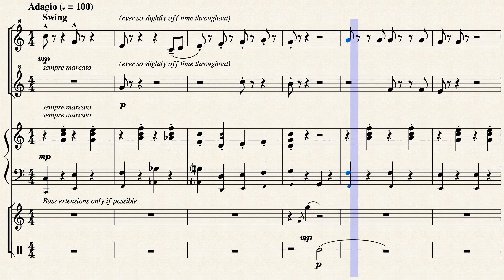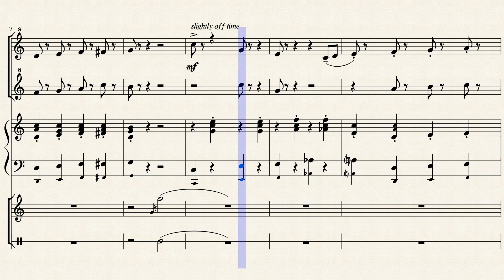No Trophy For You! Sheet Music - Mario Kart Wii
My transcription of the short piece "No Trophy For You!", which plays in Mario Kart Wii after losing a set of races.